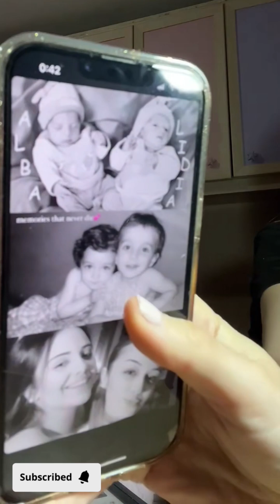Taylor petite periscope live update 2713❣️periscope